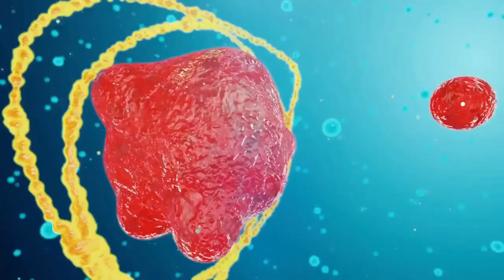Психосоматика и при чём тут Гормоны или почему у тебя беды с башкой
Психосоматика, по сути, явление, когда ваши мысли тем или иным образом влияют на ваше здоровье. Если у вас есть ОКР, БАР или любое другое психологическое расстройсво, то, как правило, это следствие поломки вашего гомеостаза. И сегодня расскажу о том, как это все работает.
В нашу голову в течение дня могут приходить разные мысли, это может быть страх или тревога, обида или злость.
Любая мысль считываться Таламусом. Таламус называют «вратами сознания», он осуществляет первичную переработку информации с формированием примитивных ощущений. В него стекаются образы, запахи , температура и даже запах духов вашей мамы… Все это сначала считывает таламус…
Таламус является частью больших полушарий переднего мозга. Но сейчас нас интересует не это, а то, что у таламуса есть подчиненый - Гипотоламус. Он являться неким Большим Босом гормональной системы…
На стыке работы этих крутых парней происходит величайшее волшебство. Дело в том, что Таламус - это мир электричества, а вот Гипотоламус - это уже химические соединения и можно сказать, что в процессе взаимодействия Таламуса с Гипотоламусом ваши ощущения из элетрических превращаются в химические, то есть, если говорить более философски материализуются…
Однако у нашего волшебника, Гипотоламуса, есть тоже свои подчиненные - это Гипофиз и если, скажем, он почувствовал страх, его работа заставить вас искать причину и вовремя перестроить работу вашего организма так, чтобы вы могли, скажем, обнаружить причину страха, вдруг это поломка в организме или что-то не так с окружающей средой.
Он посылает сигнал в надпочечники в виде АКТГ.
В яичники ЛГ и ФСГ.
В Щитовидную железу ТТГ.
В свою очередь все выше перечисленные гормоны поступают точно так же, как и подчиненные в любой крупной организации, после того, как их хорошенько пропесочило начальство. Они идут песочить свои подчиненные органы.
Например, если гипофиз поймет, что вдруг Т4 прекратил превращаться в Т3 активный метаболит, и, если гипофизу удастся уловить информацию о дефиците Т4 или Т3, он повысит ТТГ. К слову говоря, тиреоидные гормоны, в каком-то смысле - гормоны активности и бодрости. Ну и еще много всего, но об этом в других выпусках. Главное тут понять, что пока тиреоидные гормоны не придут в норму, вы будете волноваться и бояться.
Разберем же еще один пример, почему такое могло произойти? АКТГ заставило надпочечники выбросить кортизол, который в свою очередь может блокировать Т3.

В заключение этого короткого выпуска я хотел бы подчеркнуть, что работа с психикой человека по своей сути - это комплексная работа как с его мыслями, так и с химическими процессами, которые происходят в нутрии него и очень часто причиной ваших расстройств бывает не из-за внешнего мира, а из-за поломки вашего внутреннего мира.

Предупреждения и отказ от ответственности.

Внимание!

1.) Информационно-развлекательный проект видео-блогера Кравцева Сергея Олеговича имеющий фирменное наименование “Блогер Кравцев”, “Доктор Кравцев” , Медикал фитнес, а так же Медицина, Фитнес и Психология. Именуемый далее Блогер Кравцев. В соответствии с действующим законодательством отказывается от ответственности за использования, а так же публикацию в полном или частичном виде любых материалов проекта “Блогер Кравцев”. Любая информация размещенная в видео-блоге на сайте: h
не является призывом к каким-либо действиям. Не является рекомендациями к лечению, а также информация не является диагностическим указанием для терапевтических мероприятий.
2.) Любая информация размещенная от лица проекта “Блогер Кравцев”, а также размещенная на сайте является информационно развлекательной.
3.) Любые советы в видео проекта “Блогер Кравцев” не являются показанием к применению. Требуют консультации с врачом (специалистом).
4.) Все, что вы увидите далее имеет лишь развлекательную цель и никак не желает оскорбить кого-то. Так же я не присваиваю себе права на видео-оригинал.
5.) Данное видео рекомендуется к просмотру лицам достигших 18 лет и выше!!!
6. ) Проект “Блогер Кравцев” прикладывает все усилия, чтобы обеспечить пользователей точной и достоверной информацией, но в то же время не исключает возможности возникновения ошибок.
7.) Вся информация предоставляется в исходном виде, без гарантий полноты или своевременности, и без иных, явно выраженных или подразумеваемых гарантий. Доступ к h ии х поддоменам, а также использование его содержимого осуществляется исключительно по вашему усмотрению и на ваш риск.